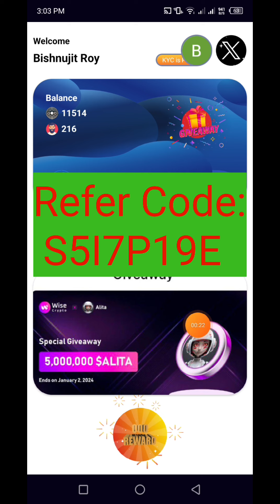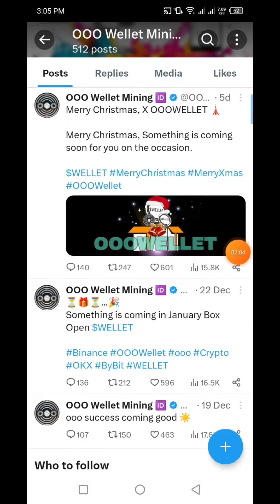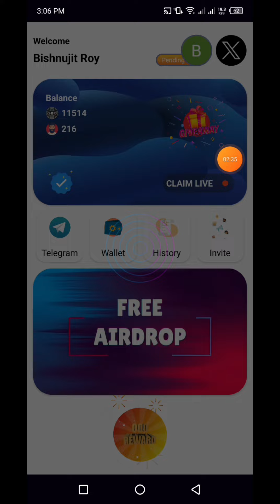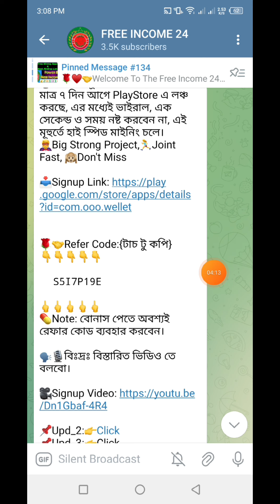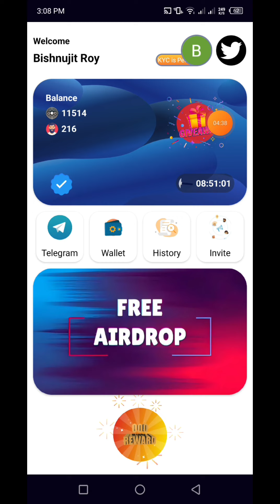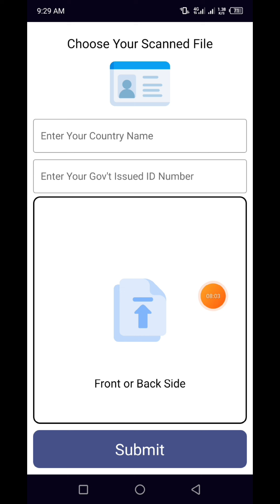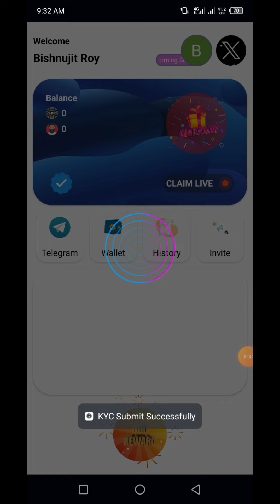How To KYC OOO Wallet Lavel 1 | OOO Wallet KYC Process | How To Joint OOO Wallet Mining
👉In this video I will talk to About, How To KYC OOO Wallet Lavel 1 | OOO Wallet KYC Process | How To Joint OOO Wallet Mining |🔥FREE INCOME 24 that, Complete watching the video you will learn how to joint OOO Wallet Mining & How To KYC Lavel 1 OOO Wallet

🌹🤝Refer Code: S5I7P19E

🤝Refer Code:  QBSY4J6D

🔥BRC App Airdrop
📥Singnup Link:

🔥Athene Network
📥Singnup Link:

🔥ASDI Mining
📥Singnup Link:

🔥Block Network /Block Exchange
📥Singnup Link:

🔥Bitbama Network
📥Singnup Link:

🔥PXR Network
📥Singnup Link:

🔥Earn Alliance Airdrop
📥Singnup Link:

🔥Hi Network
📥Signup Link:

🔥Marina Protocol
📥Signup Link:

🔥Miner Up Network
📥Signup Link:

🔥SecureChain AI
📥Singnup Link:

🔥Rainbow Wallet Airdrop
📥Singnup Link:

🔥aZen Network
📥Singnup Link:

🔥AZCoiner Network
📥Singnup Link:

🔥cPen Network
📥Singnup Link: